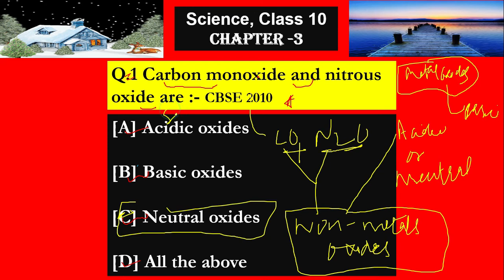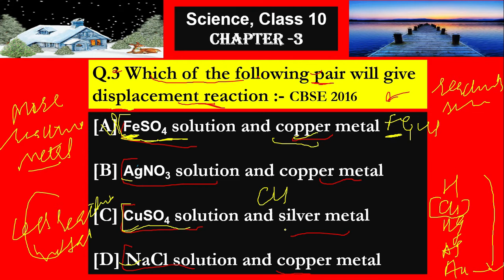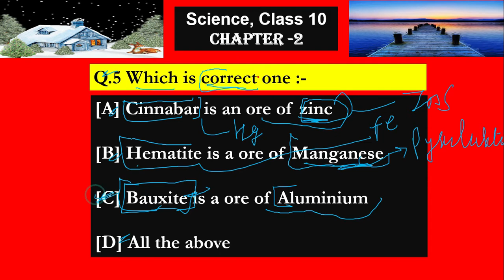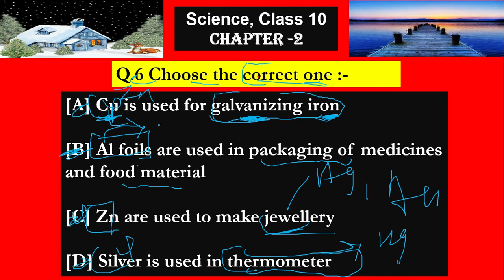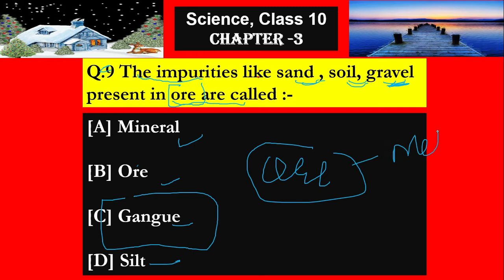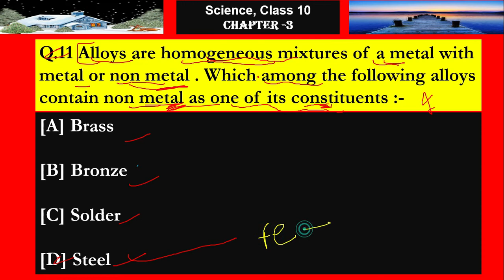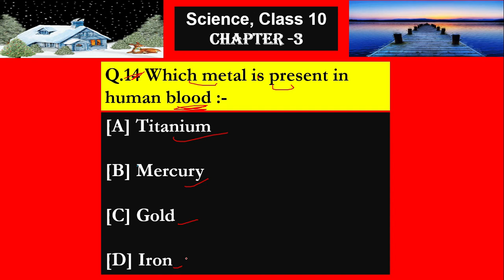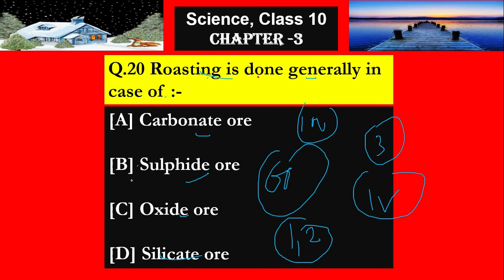Ncert Best MCQ Of Metals And Non-Metals Class 10 Science Chapter 3 || CBSE Board 2021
😊 Top 100 MCQs will be covered in 5 parts,each part containing 20 MCQS.